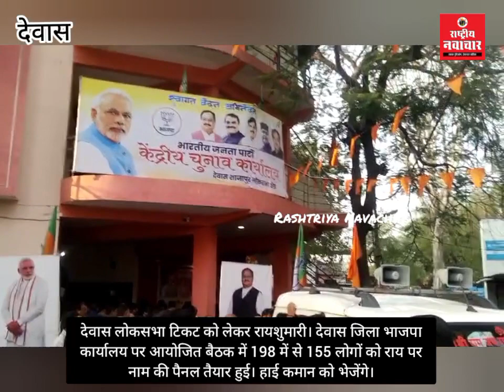देवास लोकसभा टिकट को लेकर रायशुमारी। 198 में से 155 लोगों की राय पर पैनल तैयार हुई।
देवास लोकसभा टिकट को लेकर रायशुमारी। जिला भाजपा कार्यालय पर बैठक में 198 में से 155 लोगों की राय पर नाम की पैनल तैयार हुई। हाई कमान को भेजेंगे